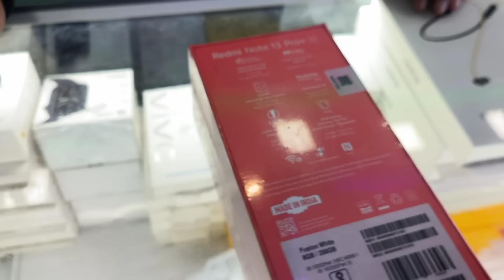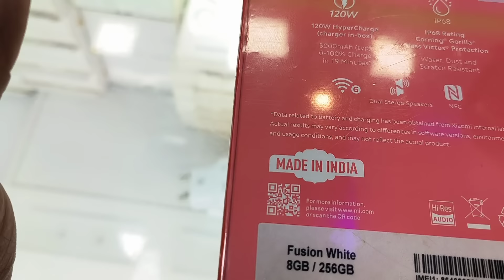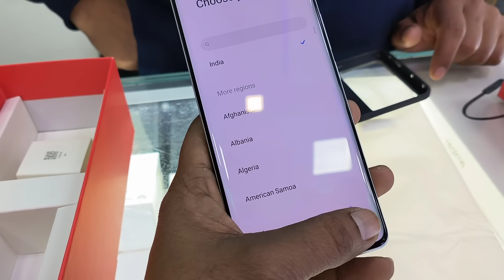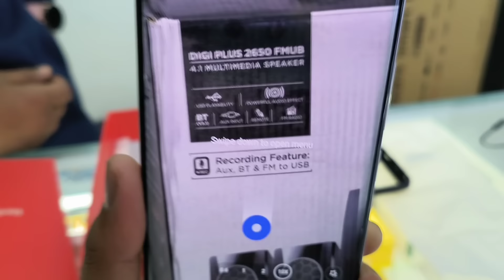Redmi note 13 pro + 5G unboxing and first look 🔥